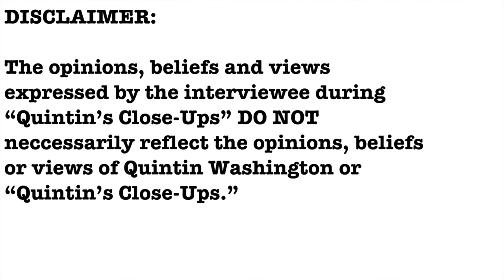EXCLUSIVE- Rev. Dr. Kylon Middleton interview- Quintin's Close-Ups™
Rev. Dr. Kylon Middleton was sworn-into Charleston County Council as one of its newest members in January.

Since that time, he has been busy tackling a lot of issues. I speak exclusively with him, one-on-one.